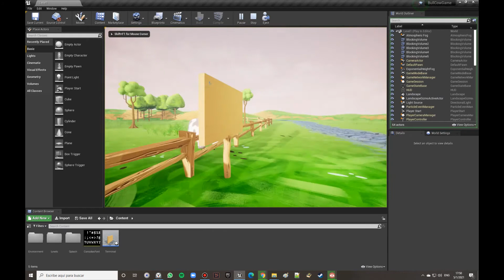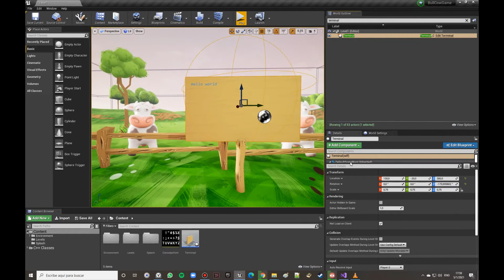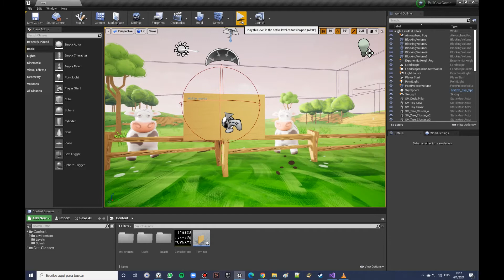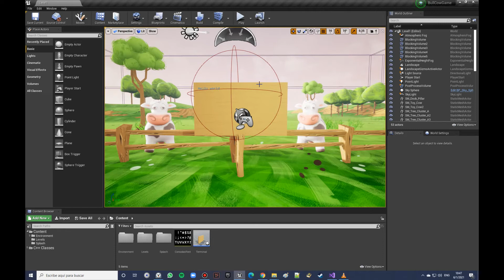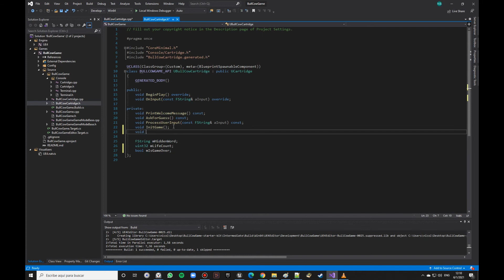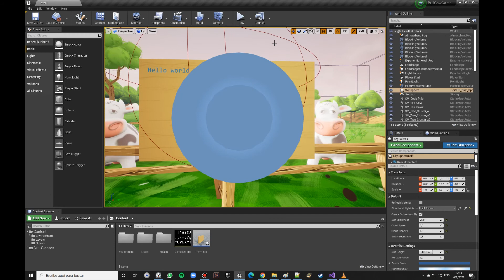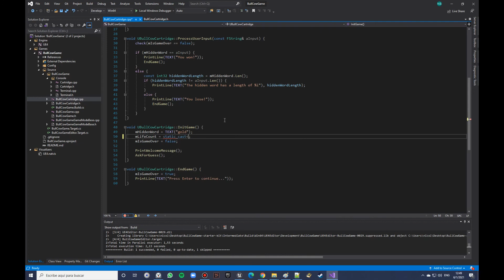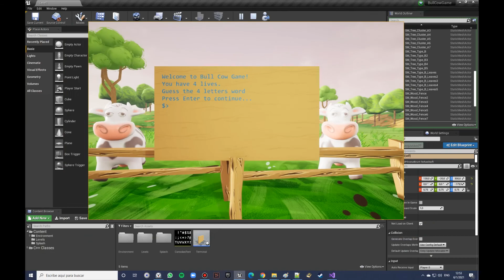1 - BullCow (Unreal C++)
Descarga de proyecto en